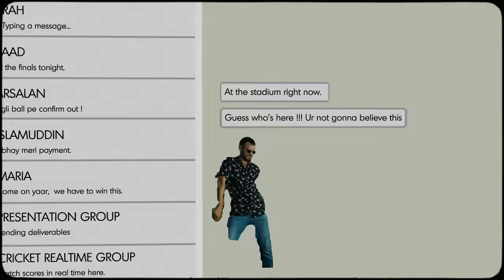Pepsi x PCB | Koi Nahi Like Us ft. Young Stunners, QB, HYDR, AHSAN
A celebration of Pakistan Cricket - the team, the fans, the nation - and our unbreakable spirit and passion for the game!

Kyunke Junoon aur lagan mein...Koi Nahin Like Us!